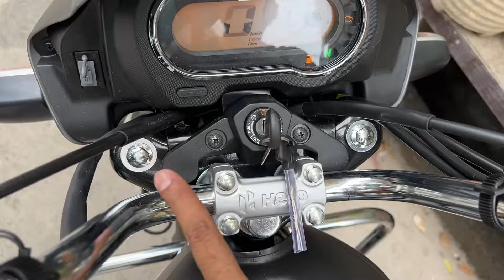Hero Splendor Plus Xtec 2.0 New Model Updates | LED Headlight On Road Price | Features Review.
Here is all new Hero Splendor Plus Xtec 2.0 2024 models comes with LED headlight, Hazard warning indicator, new colour gaphics, DRLs with same mileage, comfort and design. New Hero Splendor Plus Xtec 2.0 comes with 98,000 On road in Delhi. All new updates of Hero Splendor Xtec 2.0 where you get trust, reliable engine, affordable parts and services cost which offered by Indian company.